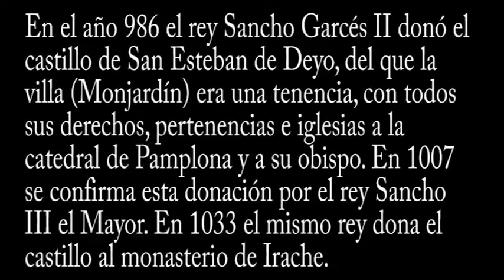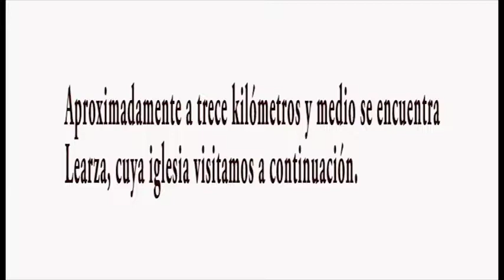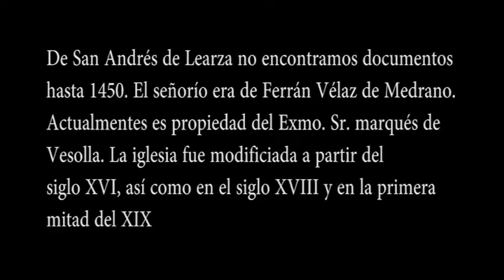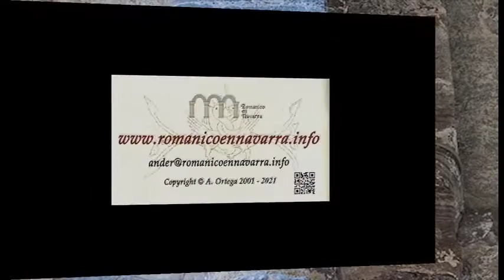VILLAMAYOR DE MONJARDÍN Y LEARZA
Aquí vemos dos iglesias dedicadas a S. Andrés, la de Villamayor de Monjardín y la de Learza.